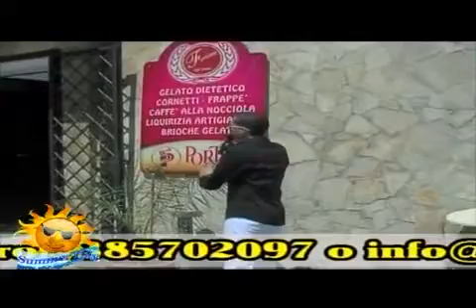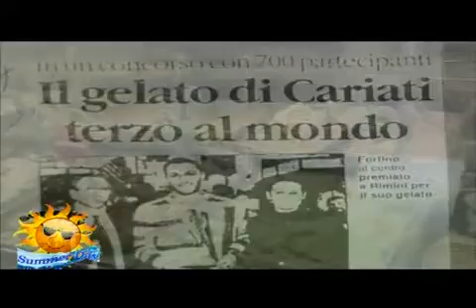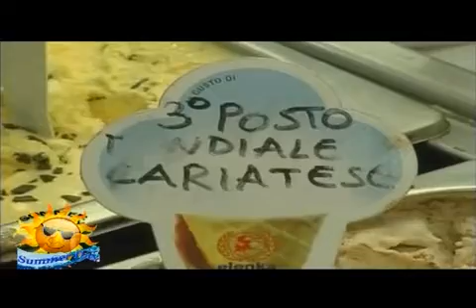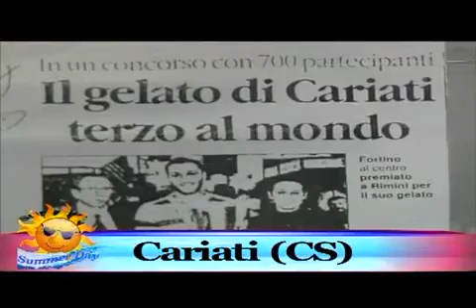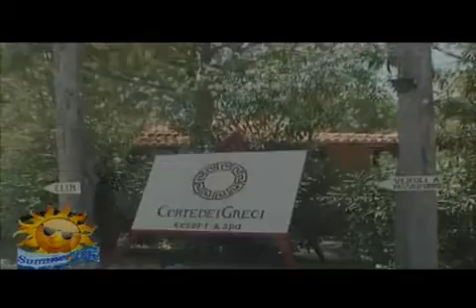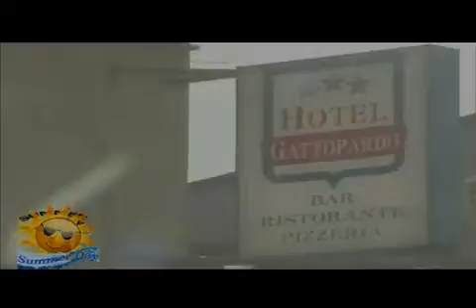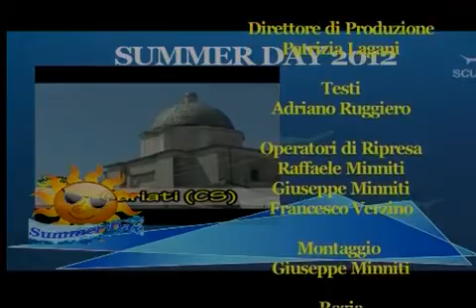Summer Day Puntata 31 07 2012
Telediogene Summer Day Puntata 31 Luglio 2012